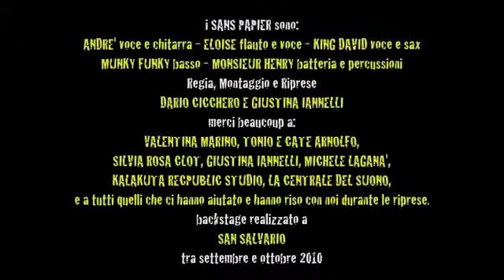Les SansPapier- backstage del video "Le Quartier" di Dario Cicchero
A serious man..Kalakuta Studio- Monasterolo di Savigliano